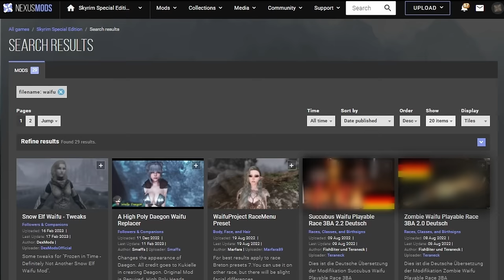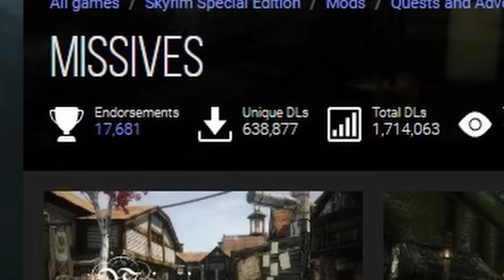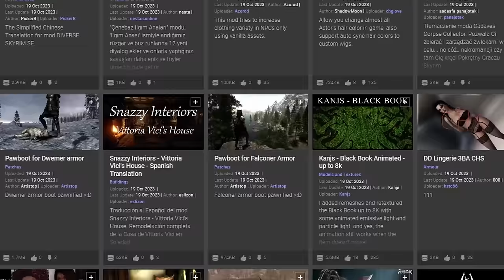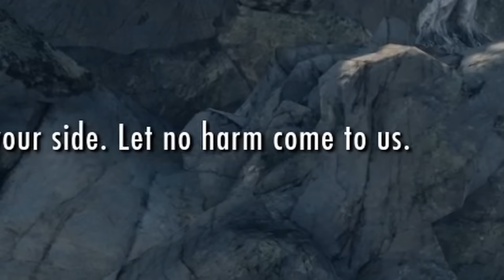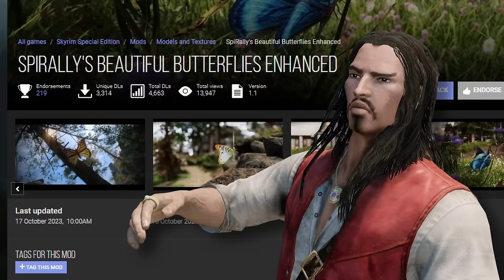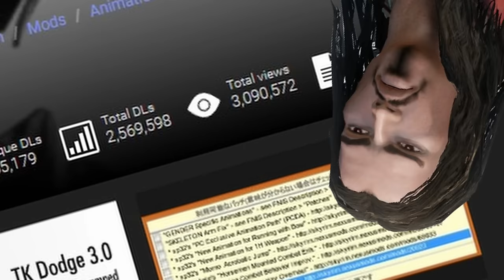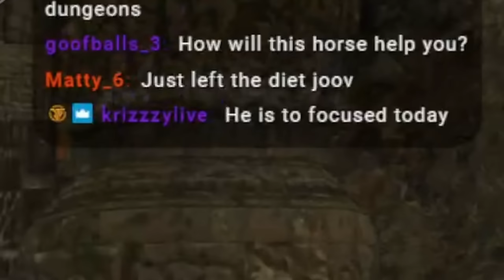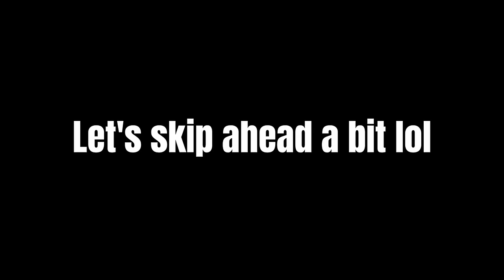Finally....Skyrim 2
It’s risk free with Nord’s 30 day money-back guarantee!✌

This is an educational tutorial on how to region lock yourself to Skyrim's "Reach" region survive and advance within a limited sandbox. However today, I've put a few upgrades into my game that I think upgrade various aspects of the combat, physics, look and feel without losing what makes Skyrim great!

0:00 - Intro/Rules
3:40 - Day 1
18:09 - Day 2
30:13 - Day 3
41:33 - Day 4